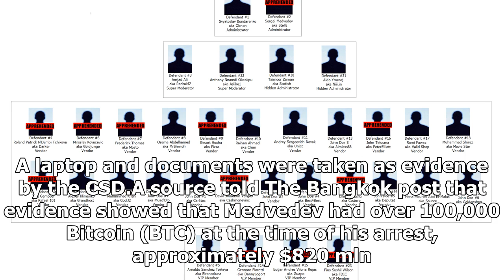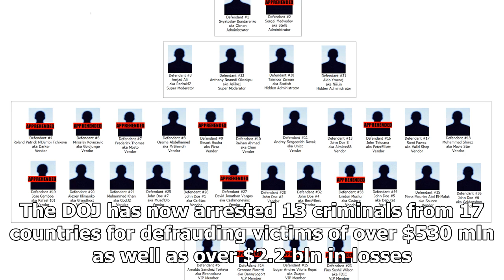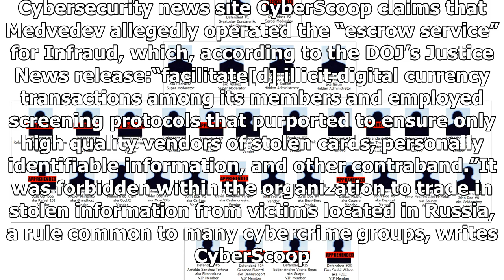Russian National Arrested For Cyber Crime In Bangkok, Allegedly Had $820 Mln in BTC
Police have apprehended a Russian citizen believed to be the number two in an international cybercrime organization, the Bangkok Post reported. Sergey Sergeyevich Medvedev was arrested in Bangkok last...